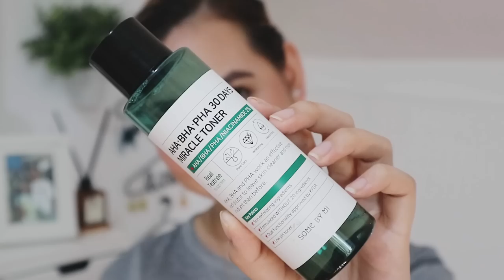15 BEAUTY PRODUCTS I CANNOT LIVE WITHOUT: Affordable pa! (2019) ❀ Micah Louisse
BACK STORY: Nag-film ako nito early Monday morning tapos biglang hindi na mag-on yung laptop ko. 😭 Super sad ko talaga, but I WILL NOT LEAVE YOU GUYS HANGING, haha! By faith kumuha ako ng bagong laptop, and inisip ko na it's an investment and it's a chance to make even better content for you! 💖

PRODUCTS MENTIONED:
1. Banila Co. Cleansing Balm
2. Dr. S Wong's Sulfur Soap
4. Accessories: Watch, bangle, necklace, stud earrings
5. Lucas Pawpaw Ointment
6. The Body Shop Body & Hair Argan Oil
7. Stila One Step Primer
8. Ionic Air Hair Straightener & Curler
9. Milcu Roll-On Deodorant& Nivea Advanced Whitening Deo
10. Mac Prep & Prime Setting Spray
11. Clean & Clear Oil Control Film
12. St. I'ves Lotion
13. Thayers Witch Hazel Toner & Some By Mi 30 Days Miracle Toner
14. Garnier Micellar Water
15. Planner/Organizer

Your thoughts are very much appreciated so please do let me know if you want me to do more videos like this or if there are specific ones you want to request! 🌸

1. Stupead- Alright
2. Craves- By My Side